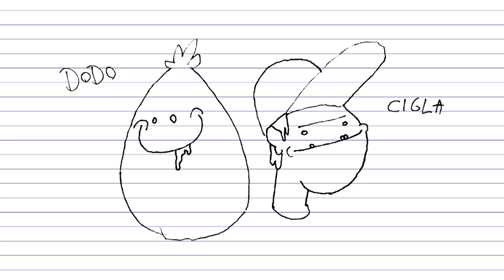Cigla i Dodo - Veliki odmor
Novi nastavak animiranog školskog života Cigle i Dode. U ovoj epizodi pratimo ulazak u čarobni svijet vanjskog svijeta za vrijeme velikog odmora, upoznajemo Markana iz šinteraja i saznajemo pravo značenje riječi inteligentan.

Koji lik ti je draži? Podsjeća li te na nekoga koga znaš? Piši nam sve u komentare! Nove epizode stižu svakog tjedna!